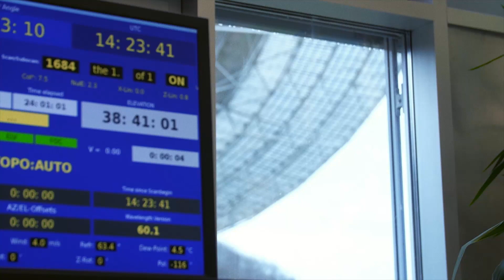Sheperd Doeleman/Event Horizon Telescope Collaboration: 2020 Breakthrough Prize Award Presentation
The 2020 Breakthrough Prizes in Life Sciences, Fundamental Physics and Mathematics were awarded November 3, 2019 at a gala ceremony at NASA’s Hangar 1 in Mountain View, California. The theme of the evening was “Seeing the Invisible,” inspired by the Event Horizon Telescope Collaboration, the winners of the Fundamental Physics Prize, which first imaged a light-engulfing supermassive black hole in April, 2019. The event brought together luminaries in the science and tech communities alongside celebrities, musicians and dozens of current and prior Breakthrough Prize laureates for a celebration of science. The show was hosted by James Corden, and featured performances by Lenny Kravitz, will.i.am, and Rachel Zhang. The prizes were presented by Tyra Banks, Drew Barrymore, Sergey Brin, LeVar Burton, Priscilla Chan, Taraji P. Henson, Allison Janney, Karlie Kloss, Bobby Kotick, Adriana Lima, Edward Norton, Vlad Tenev, Anne Wojcicki, Eric Yuan and Mark Zuckerberg. The event was produced by Vanity Fair and Don Mischer Productions and broadcast live on National Geographic, Facebook and YouTube.